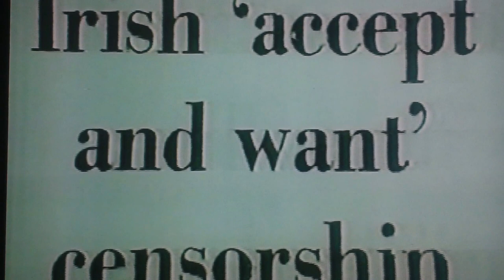CAST A COLD EYE -The WB Yeats story (pt.5).